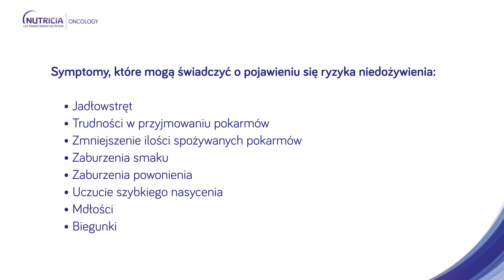Jakie symptomy mogą świadczyć o pojawieniu się ryzyka niedożywienia?